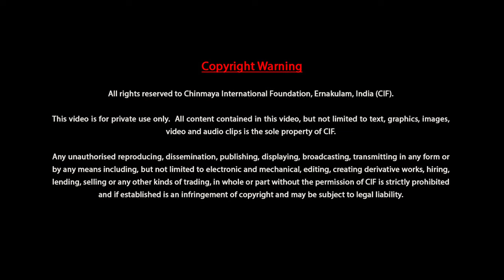Prayer for Universal Peace Shanti Prarthana By Swami. Sharadananda-Discourse-01-Verse 01 & 02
Topics Covered:
0:00:36 Full Chanting
0:05:21 Verse 1
0:33:28 Verse 2

“Loka samasta sukhino bhavantu..."  – May the entire world be happy.
A simple yet deep sankalpa that can be uttered daily seeking the welfare of all beings.
We always strive to achieve peace of mind and happiness around us but where do we begin? Let us begin with ourselves at the individual level and look within. The cause of all trouble in an individual arises when the balance is lost at the physical, emotional, intellectual or at spiritual level. Actual balance of the universe is only attained when all beings are at peace and have attained prosperity. Swami Sharadananda Sarasvati explains through this vedic shanti mantra – its visionary significance for bestowing balance in the universe seeking prosperity for all beings at all levels.